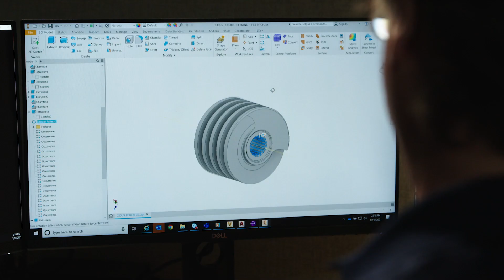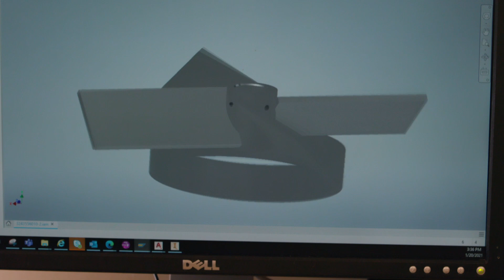SPX FLOW - About Us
A short overview of SPX FLOW. It explains how we create essential solutions for customers who, in turn, create food, medicine, clean water and other products we all need every day. (Originally broadcast during Investors’ Day 2021)